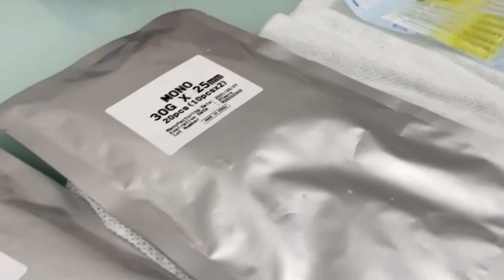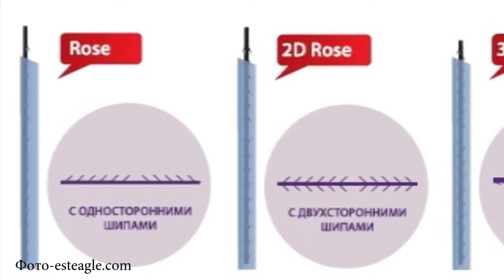Нитевой лифтинг - безопасная альтернатива хирургической подтяжке.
Пластический хирург, косметолог, кандидат медицинских наук Ольга Леонтьева, рассказывает о прогрессивной и эффективной методике омоложения с мгновенным эффектом.